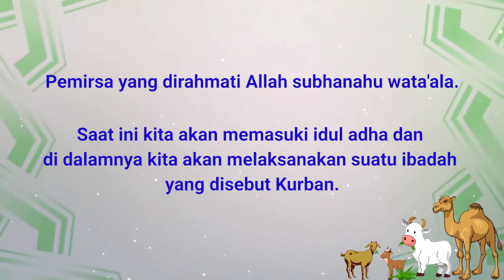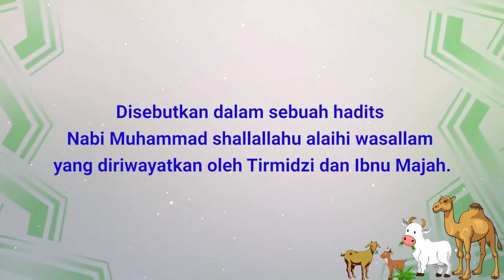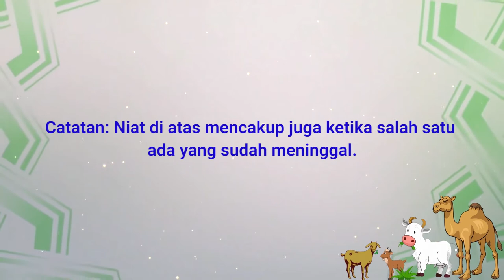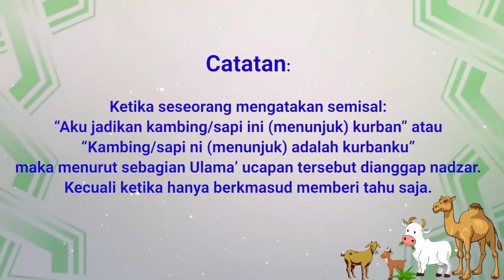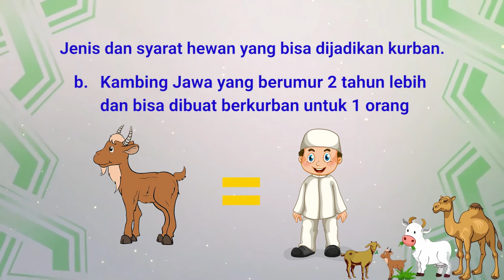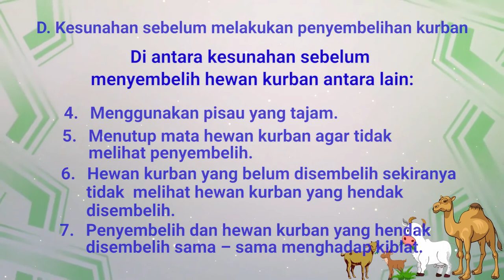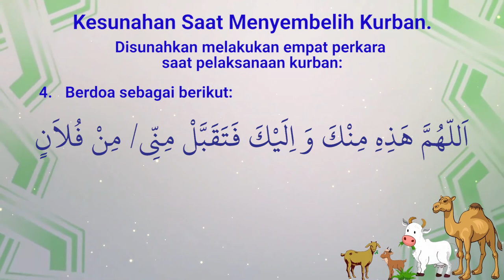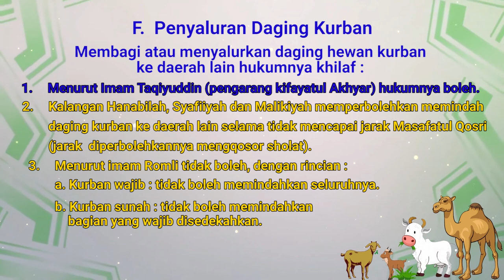TUNTUNAN BERKURBAN | IDUL ADHA 1441 H